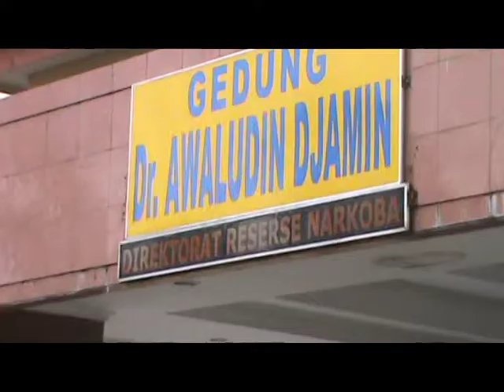Sabu 1 Kg Dimusnahkan Polda Sumsel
Sabu 1 Kg dan dimusnahkan Polda Sumsel, kegiatan ini dilakukan sebagai pertanggung jawaban dan transparansi kepolisian untuk menghindari penyalahgunaan narkoba oleh aparat.